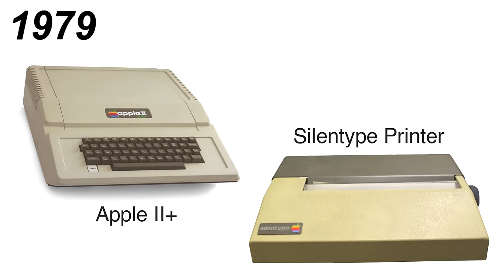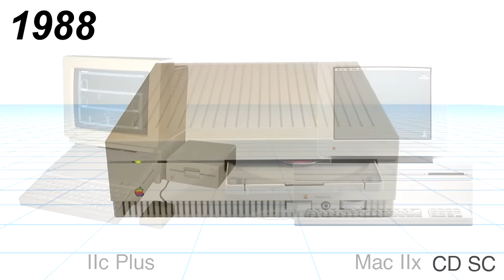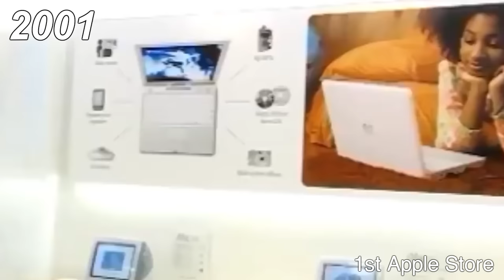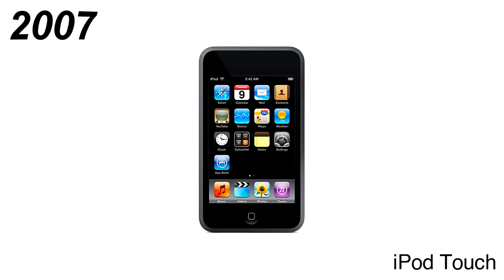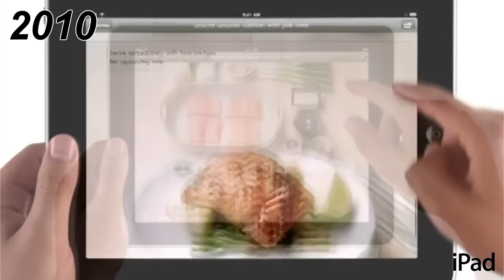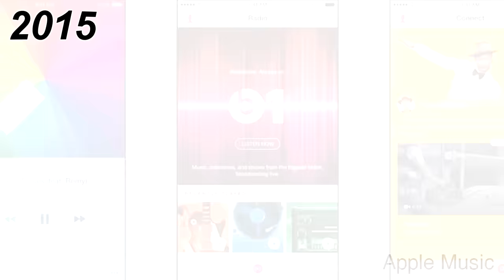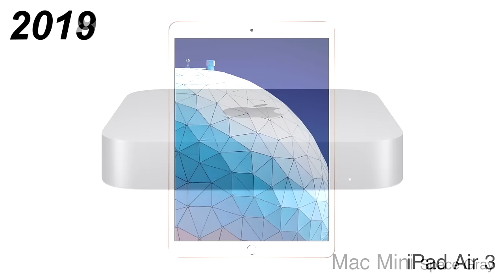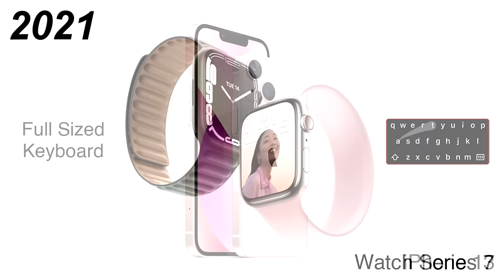Evolution of Apple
The arrival of the spanking new iPhone 13 with its cutting-edge cinematic mode and ultra-smooth 120Hz ProMotion display has got Apple fans buzzing. But how did we get here? In this video, we'll explore the fascinating history of one of the world's most innovative companies - Apple.

From its humble beginnings in a garage in Silicon Valley to becoming a tech giant, Apple has continued to revolutionize the way we communicate, entertain, and do business. Each product release has pushed the boundaries of innovation, making the impossible possible and changing the world as we know it.

Join us on this journey as we delve into the history of Apple and its founders Steve Jobs and Steve Wozniak. We'll explore the various milestones that shaped Apple's journey, from the ground-breaking launch of the Macintosh to the game-changing release of the iPod and the iPhone. Get ready to be amazed by the incredible journey that led to the iPhone 13 and the incredible innovations that have made Apple a household name.

magnify / mgnfi / mgnfy

1. Water Please by Text Me Records

3. Dream to live by ZAYFALL

4. Track Name: "Blue Boi"

5. Flight to Tunisia by Causmic

6. A Caring Friend by Bad Snacks

7. Drive by Otis McDonald